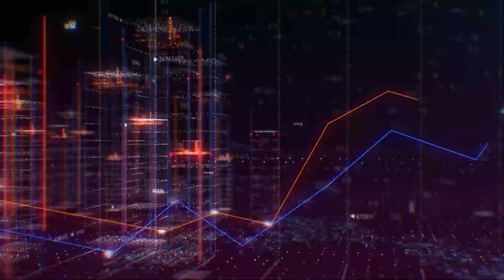La Mossa INVISIBILE ai Motori di Scacchi 💻